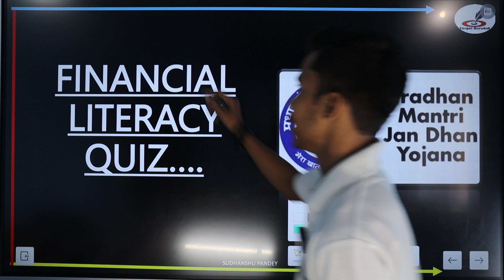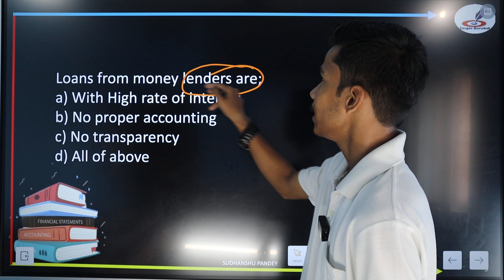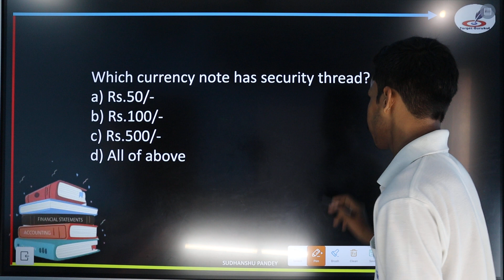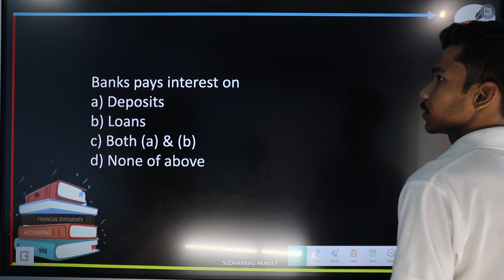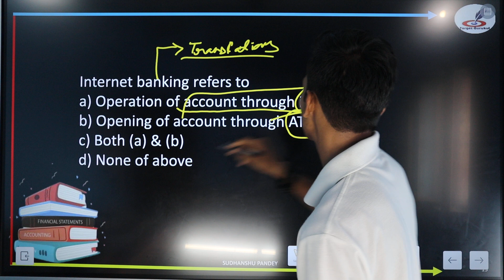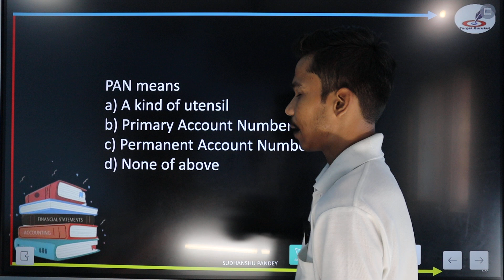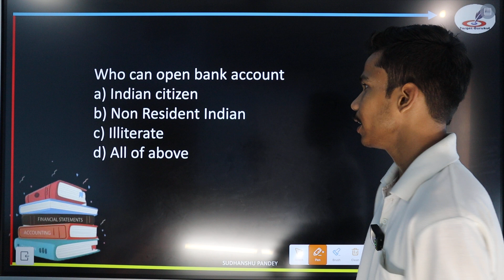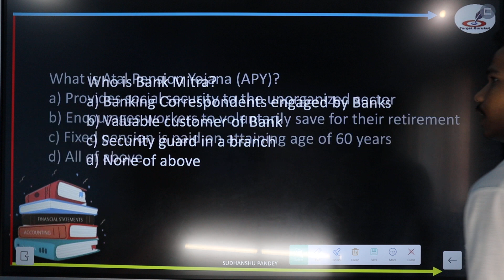Financial Literacy And Banking के महत्वपूर्ण प्रश्न | LU 2nd Semester Ba, BCom, Bsc | Vocational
Download Our  Target Gurukul Mobile App‣

 Queries -

नमस्कार
⦿  E-notes/Practice Set
                       👇 Our Vision 👇
  "Best Quality Education In Lowest Cost"

Lucknow University BA 4th Semester
Political science important questions Lucknow University BA 4th Semester
Important questions Lucknow University
Lucknow University paper 1 important questions
Lucknow University
DDU_semester _exam2023
bhu_semester 2023
Lucknow University  semester  exam 2022 Syllabus
Lucknow University  llb semester  exam 2023
Lucknow University  semester  exam 2022 previous years questions paper,
CuET kya hai, cuet kya hai, Lucknow University  Entrance Exam 2023, ALLAHABAD university semester  exam 2023 online course, Lucknow University प्रवेश परीक्षा 2023 ki तैयारी कैसे करें,  university semester  exam me kaise question atey hai, Lucknow University examination form kab ata hai, bhu university admission form kab ata hai, Lucknow  university llb, lucknow university ballb, Lucknow University  university ba, lu exam 2023, Lucknow  university syllabus kaise download karen